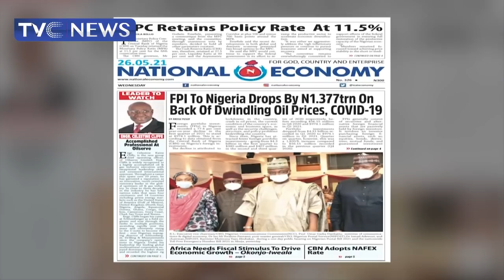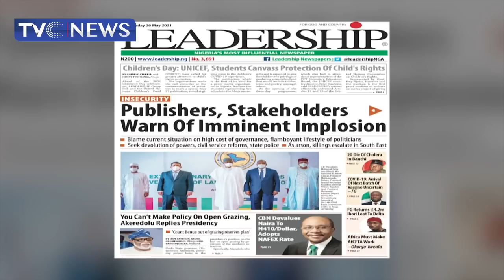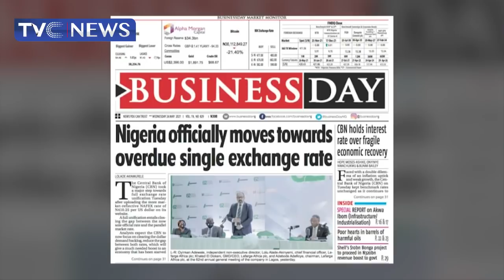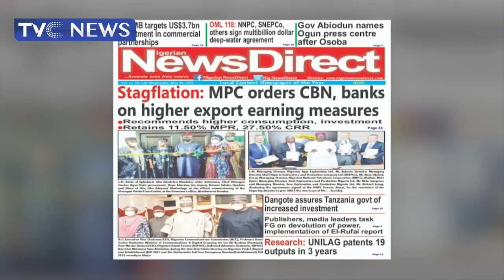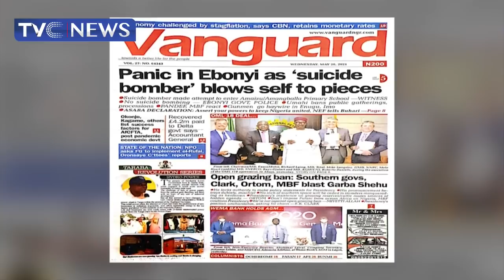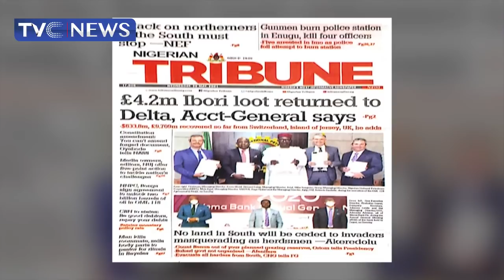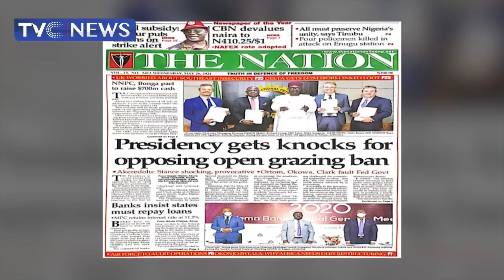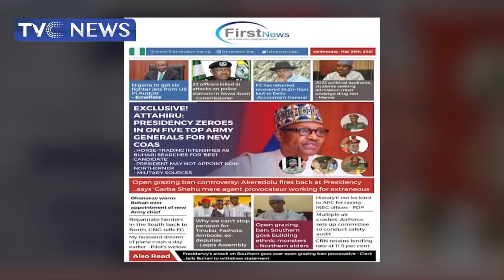TVC Breakfast; Akeredolu Fires Garba Shehu, Says He Lacks Authority To Make Policy Statement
This segment dissects major headlines in the pages of major national dailies.